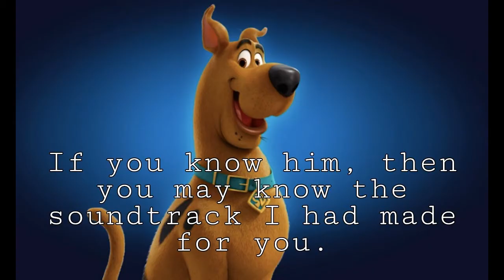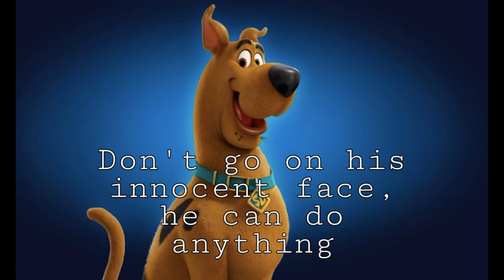The Scooby-doo song (instrumental) | Chill-O-Fi Track - 03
Hello music lovers, This time I tried to refresh your childhood memories by making the scooby doo opening soundtrack. Scooby doo is one of my favorite classic cartoons. I always wanted a pet like scoob because he is the best. let me know what's your view.